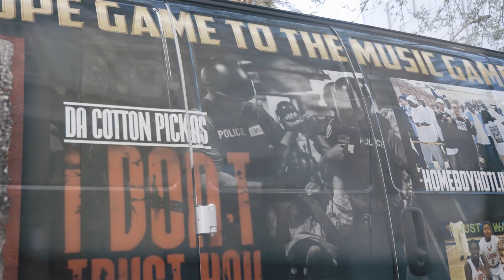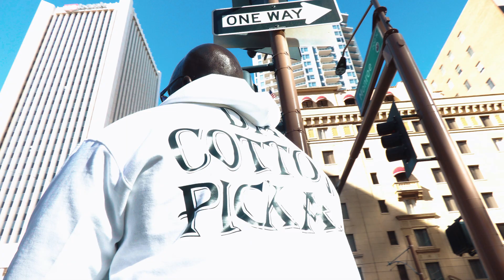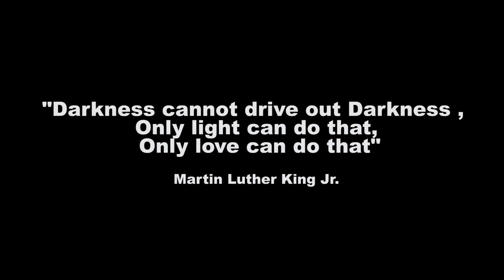"Stand Wit Me" by Da Cotton Pickas Featuring Fleetwood, Marvelo Hathaway, and Tinigi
"Stand Wit Me" by Da Cotton Pickas Starring Fleetwood, Marvelo Hathaway, and Tinigi
From the Soundtrack For "Gimmie Mines"